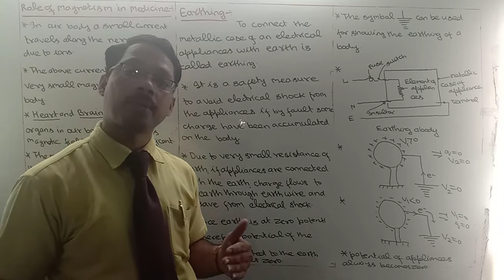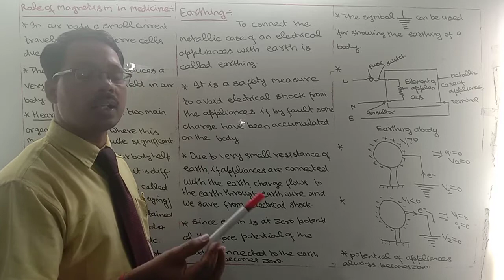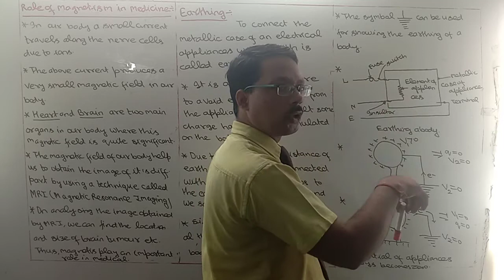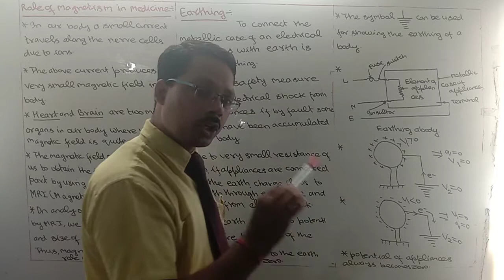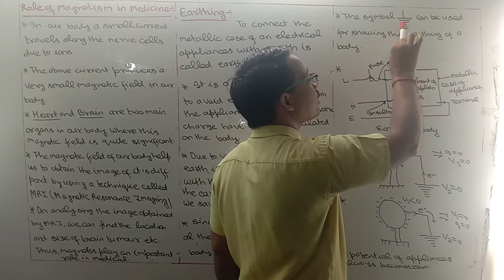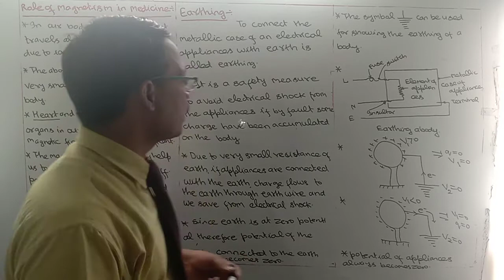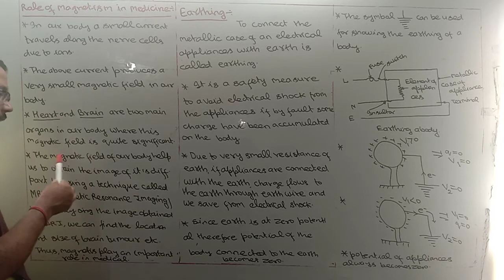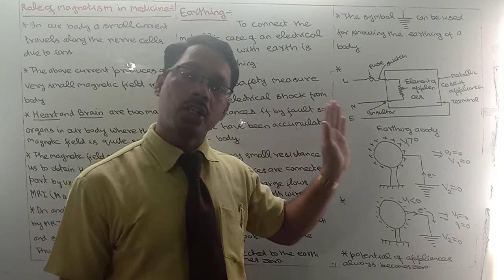Class 10. EARTHING & ROLE OF MAGNETISM. IN MEDICINE (MRI)